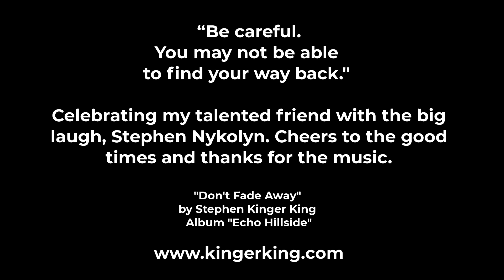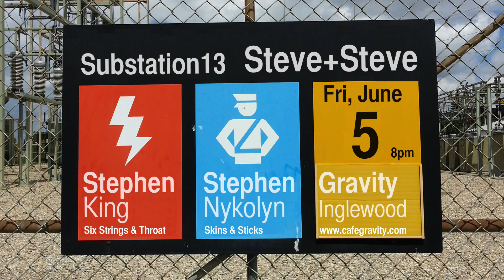Don't Fade Away from the Album Echo Hillside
"Be Careful. You may not be able to find your way back." Celebrating my talented friend with the big laugh, Stephen Nykolyn. Cheers to the good times and thanks for the music. This was the first instrumental song I recorded at the cabin studio in Golden, which I started about a week after Stephen passed. His presence was with me as I wrote and recorded this song, but it wasn't about him. It was about the choice of fading away or not as we age. There's no need to fade. In fact, the opposite ... all begins to expand. All is unfolding as it should be. I debated about this video ... but I decided to honour the friend I had with this lasting memorial ... the friend that the whole community had, and not the journey he found himself on that he ultimately could not avoid.